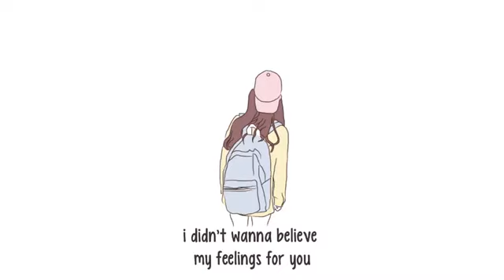falling for u // mxmtoon ft. peachy